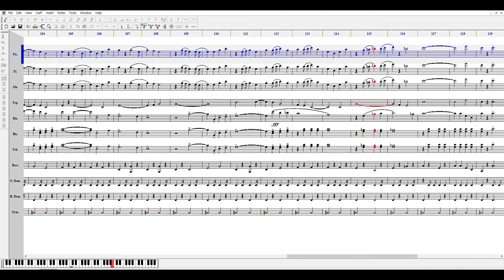타령 행진곡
해군 군악준위 황문규 작곡

NWC